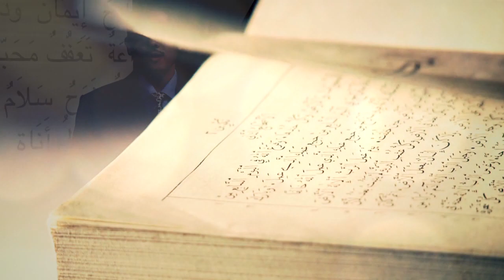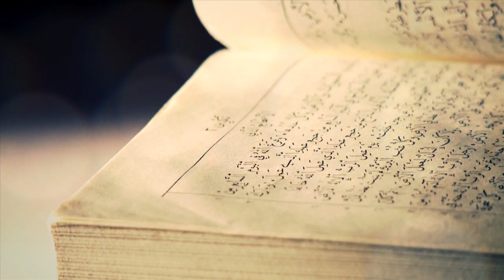أسئلة مصيرية للحياة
حلقة اليوم سوف تكون حلقة مميزة، سوف نأخذ في هذه الحلقة اسئلة تتعلق بمصير الانسان بهذه الحياة والحياة الابدية، كل هذا واكثر في حلقة اليوم من تأمل رائع وجميل عن "اسئلة مصيرية تتعلق بالحياة".